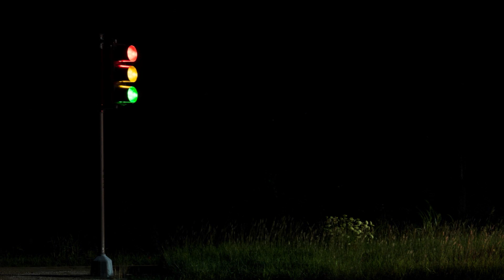「メリー・ジェーン」 内藤やす子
John Dupreさんの写真をお借りしました。